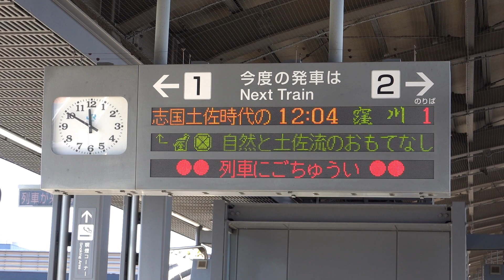20201103 特急志国土佐時代の夜明けのものがたり立志の抄 窪川行き 高知駅電光掲示板②